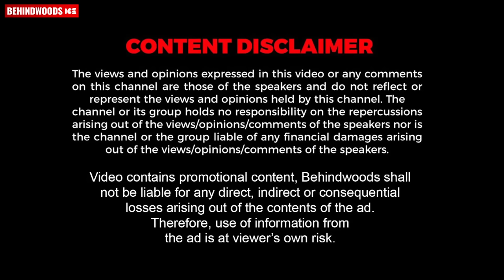"ആരുടെയും സ്വഭാവ Certificate എനിക്ക് ആവശ്യമില്ല" l Kavitha Nair l Interview